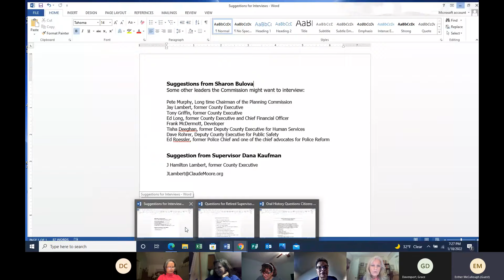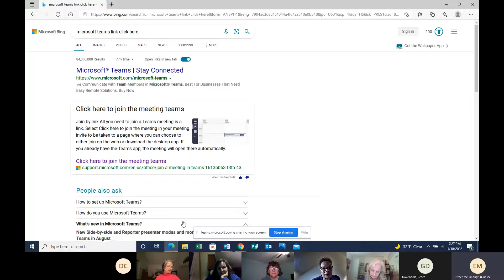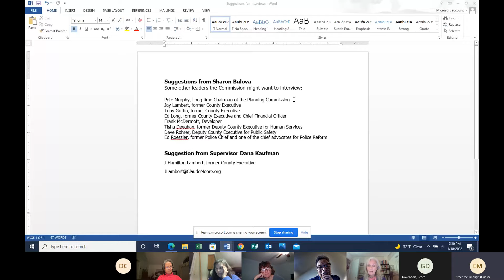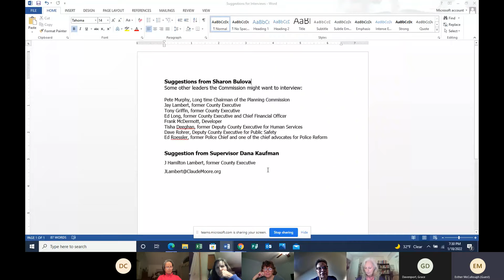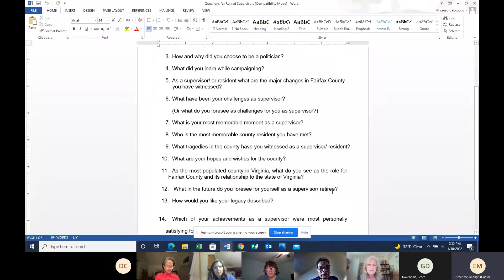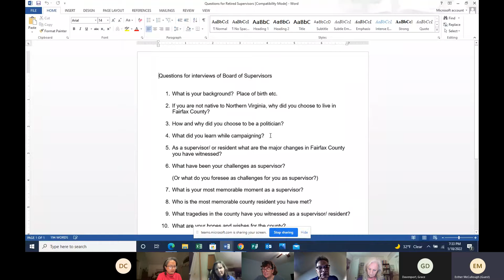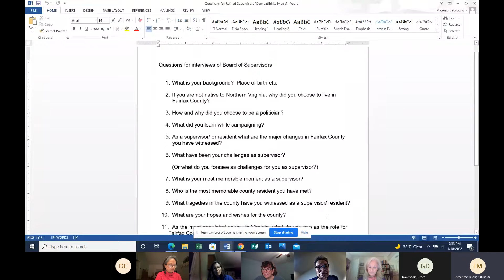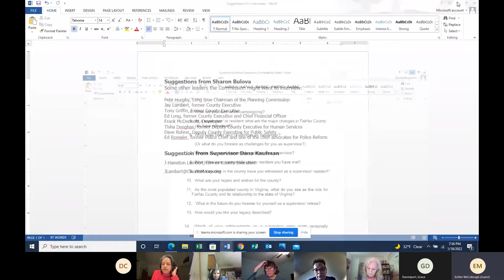Fairfax County History Commission’s Ethnic & Oral History Committee Meeting: January 18, 2022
The Fairfax County History Commission’s Ethnic & Oral History Committee met on Tuesday, January 18, 2022. For more information about the History Commission,